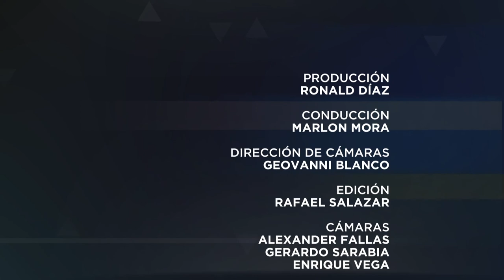Especiales UCR: Voces jóvenes en la Asamblea Legislativa 2018-2022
¿Cuál es la agenda de transformación social como personas jóvenes de los diputados electos? Averígüelo en este Especial UCR.